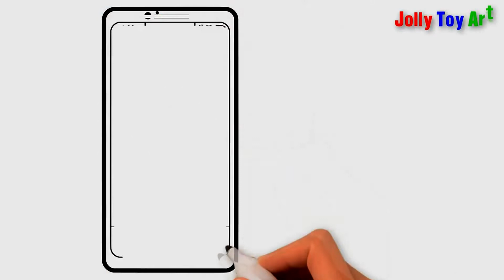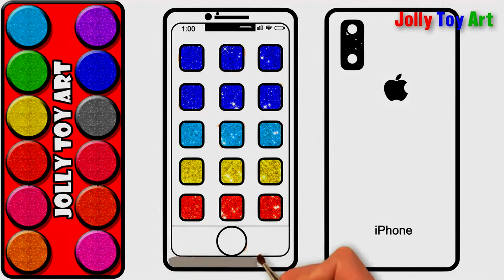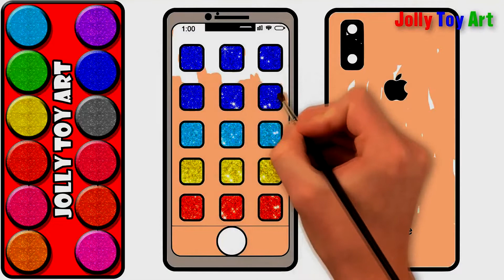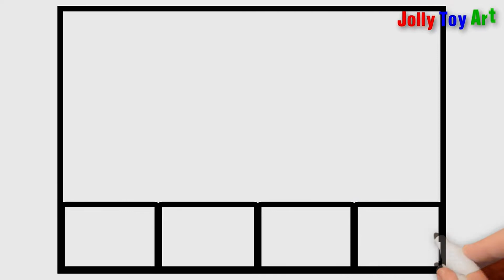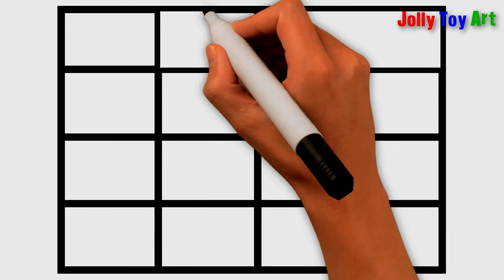Toddlers | Jolly Toy Art ☆| Toy for kid| Glitter I Phone coloring and drawing for Kids.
Hi dear visitor, this video I want to show you about: Toddlers | Jolly Toy Art ☆| Toy for kid| Jolly Toy Art for kid- Glitter I Phone coloring and drawing for Kids.Please help me views and Subscribes

Drawing and Coloring Tom and Jerry | kids paintings| enjoy with Painting Color Tom and Jerry for kid
 Watch: /watch?v=A5i_A6YYRzA

Toddlers,
Jolly Toy Art,
coloring and drawing video,
butterfıy coloring pages,
coloring pages,
sand painting,
sand art for kids,
sand painting for children,
sand painting art,
how to make sand painting,
how to do sand painting,
sand art painting,
kelebek kum boyama,
sand painting art a toy for children instruction,
how to make sand painting at home,
sand paintigin art for kids,
butterfly sand painting,
butterfly coloring video,
sand painting videos,
fruit coloring pages,
fruits for childrens,
colouring videos,
paint colouring pages for kids tv,
Learn about Drawing Diamonds,
Drawing Diamonds Step by Step,